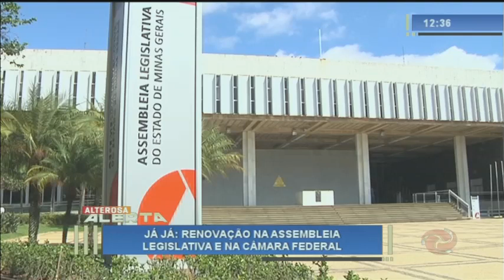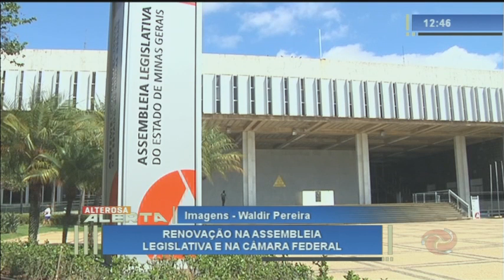Alterosa Alerta - 08/10/2018 - 2ª Edição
Confira os destaques do Alterosa Alerta com Stanley Gusman.